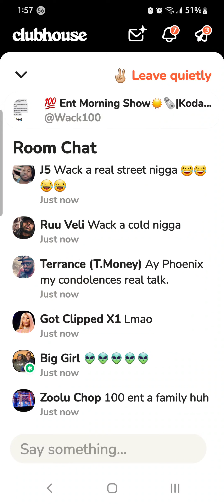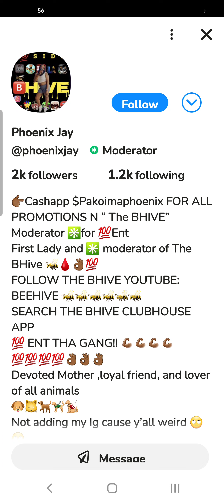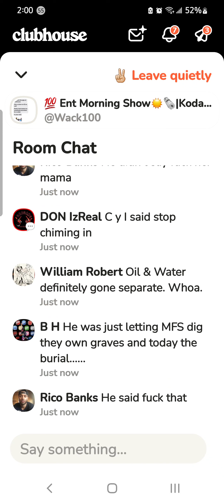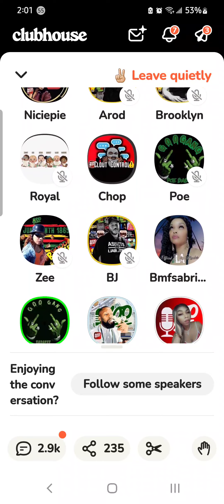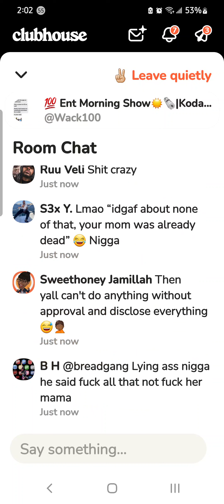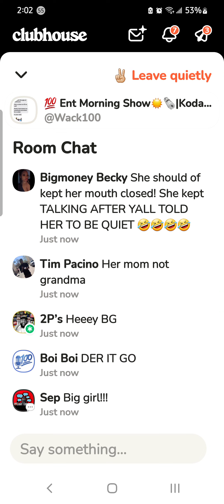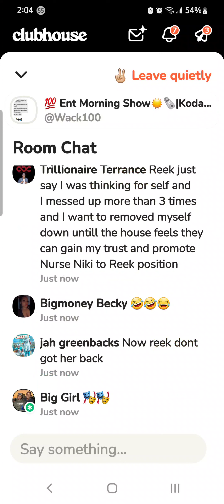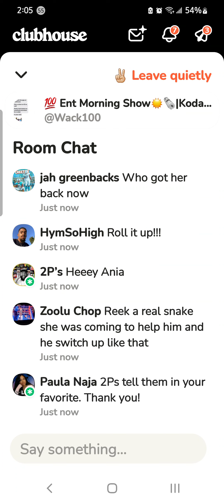Wack 100 and Phoenix fall out over Scheming with Ceo Reek ??😈💯 "She Collects Reek Money!!"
Does Wack 100 and Phoenix fall out over scheming with Ceo Reek?